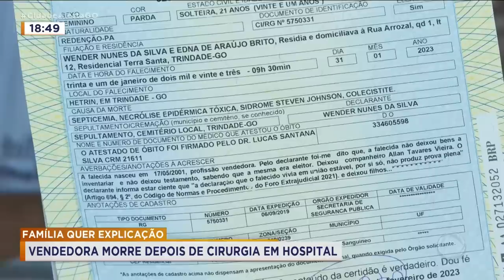FAMÍLIA QUER EXPLICAÇÃO: VENDEDORA MORRE DEPOIS DE CIRURGIA EM HOSPITAL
UMA FAMÍLIA QUER RESPOSTAS. ELES QUEREM SABER SE EYCHILA DANIELY ARAUJO NUNES MORREU EM DECORRÊNCIA DE ALGUM ERRO DEPOIS QUE PASSOU POR UMA CIRURGIA PARA RETIRAR PEDRAS NO CANAL DA BILE. LOGO DEPOIS QUE RECEBEU ALTA. MANCHAS SIMILARES A QUEIMADURAS APARECERAM NO CORPO DA JOVEM QUE NÃO RESISTIU.